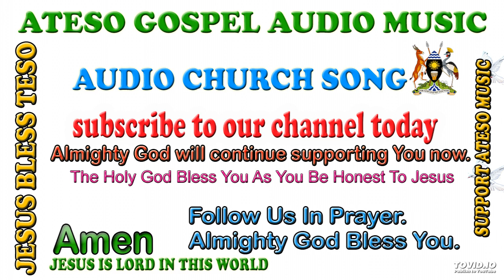ITWANA JO EMAMEI YESU